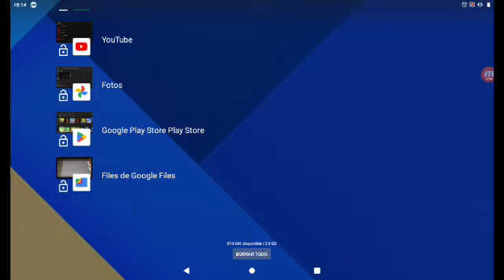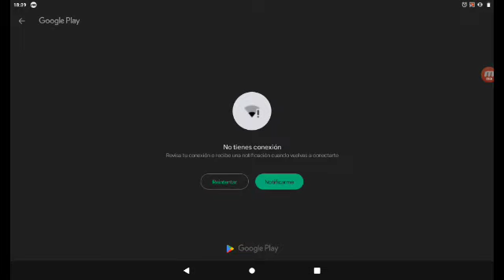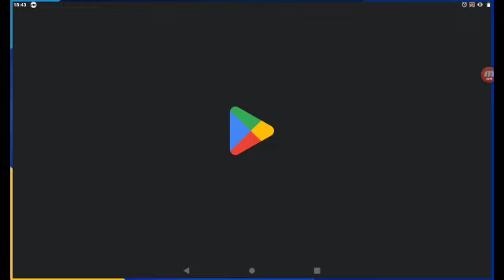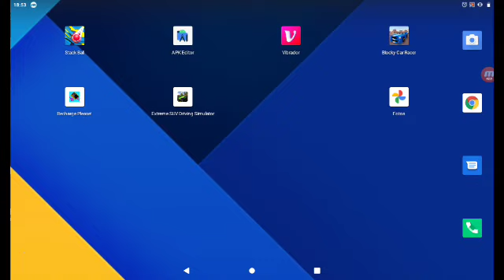blocky car racer today game